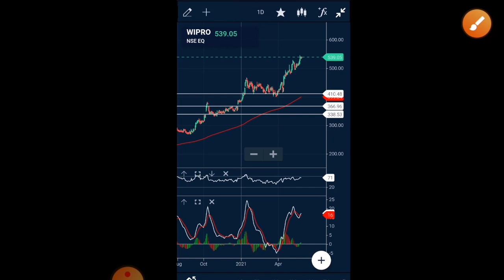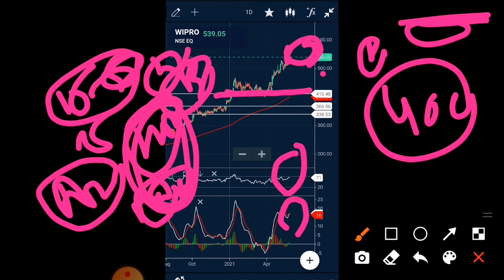Wipro share latest news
Wipro share
Wipro target